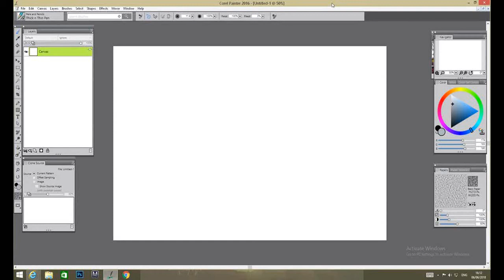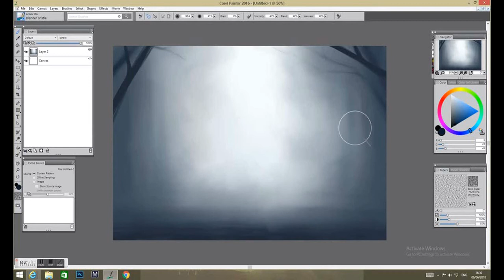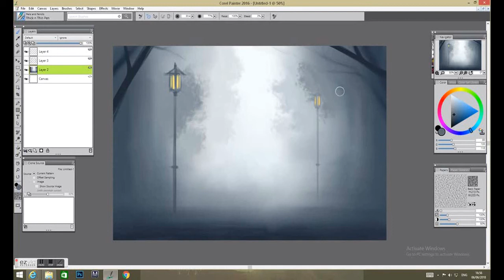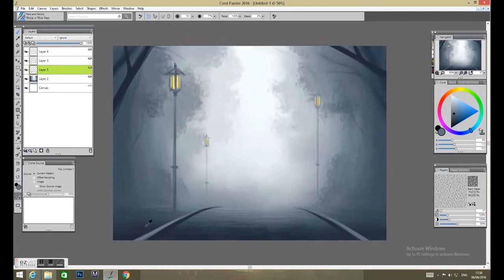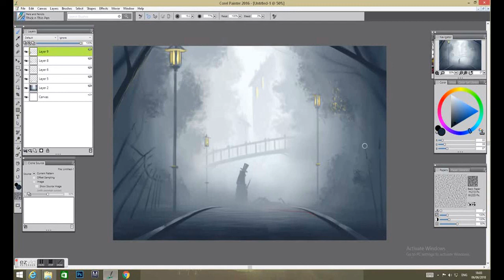jack the ripper speed painting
quick painting of the day, London, fog, grey sky and jack the ripper, trying to catch some atmospheric  feel from that period and character.